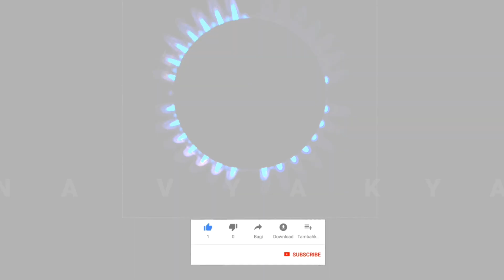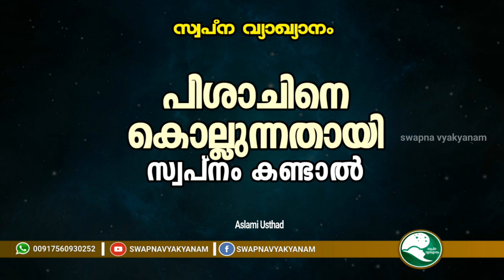പിശാചിനെ കൊല്ലുന്നതായി സ്വപ്നം കണ്ടാൽ | Aslami Usthad | Swapna vyakyanam